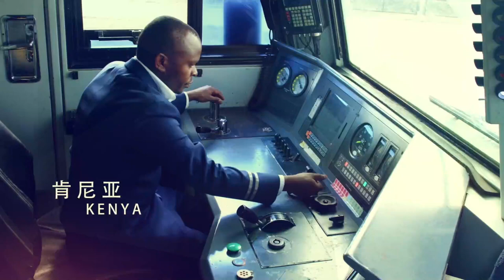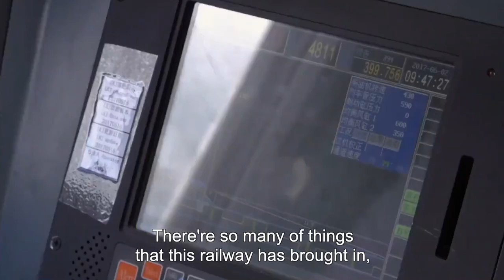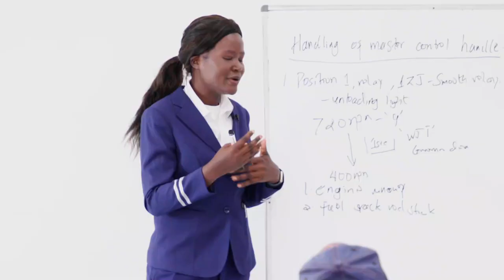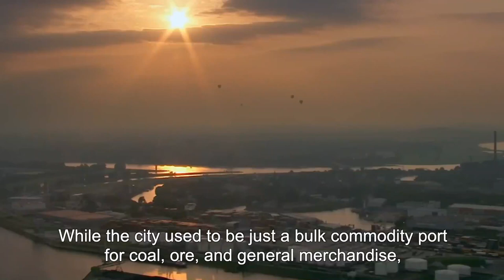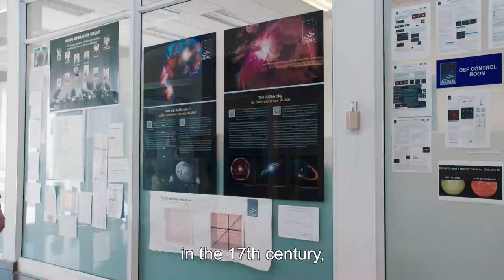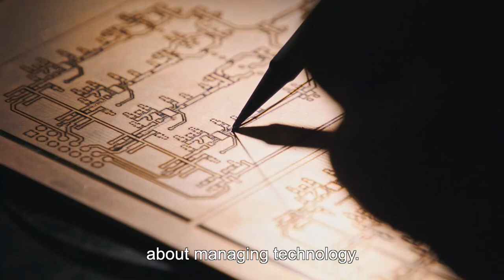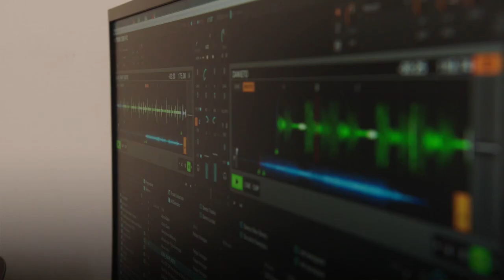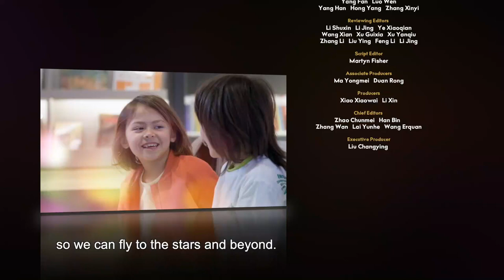CGTN Documentary “Unified Future” (Full Episode)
CGTN Documentary "Unified future" features warm and life stories around the world, exploring common values of people and recording how these people work together to overcome difficulties for a better future.